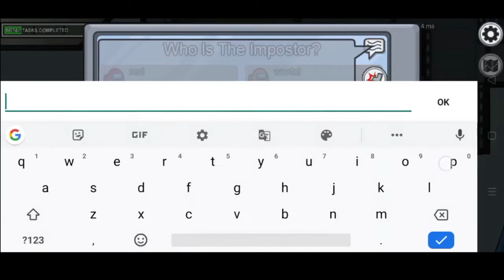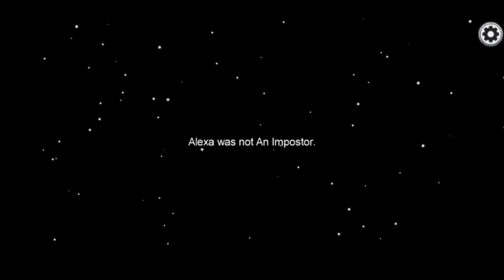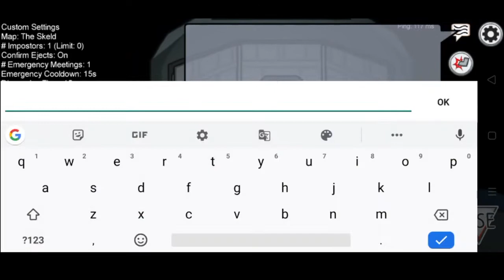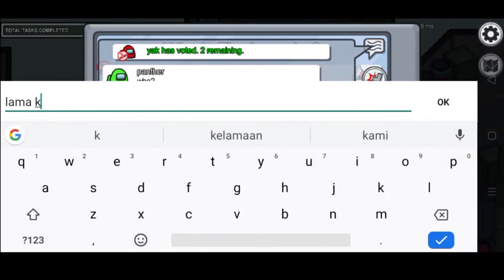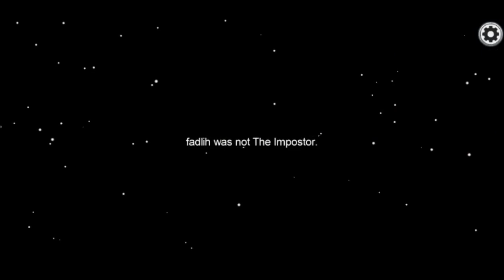CARA BERMAIN AMONG US SENDIRI !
Berikut ini adalah tutorial cara bermain Among Us sendiri di Android dengan mudah. Kalian bisa membuat room sendiri atau bergabung dengan room player game lain.